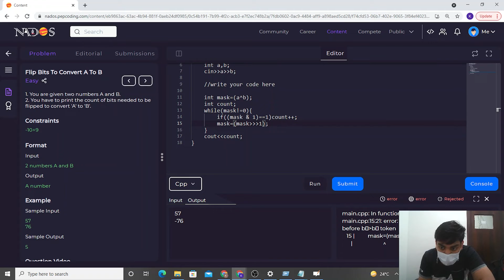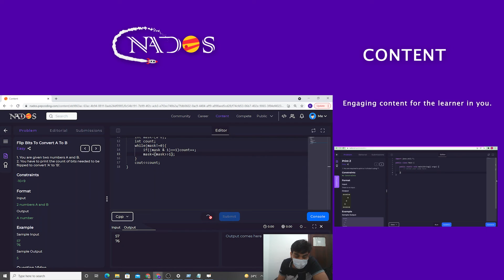Flip Bits To Convert A To B | Module : Bits Manipulation | In Hindi | CPP | Video_17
NADOS also enables doubt support, career opportunities and contests besides free of charge content for learning. In this question we print numbers in decreasing Order.

Question Name:
Flip Bits To Convert A To B

Question Statement:
1. You are given two numbers A and B.
2. You have to print the count of bits needed to be flipped to convert 'A' to 'B'.

Topic

Used

TimeComplexity: O(k)
k=no of set bits

SpaceComplexity: O(1)